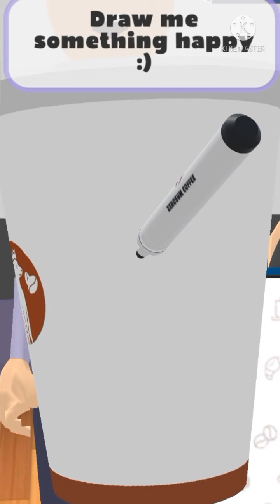Barista Life 3D☕ Game Santai | Gameplay, Walkthrough | New Trailer | All Levels (Android & Ios)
Game offline terbaru, barista life.